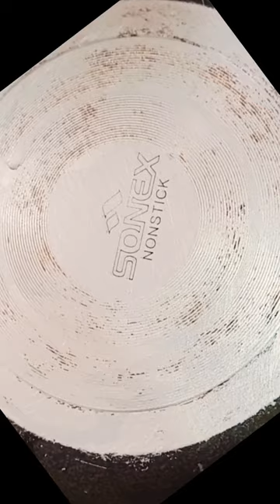Magic cleaning tips# shorts# viral# shortvideo#nonstick pan youtubeshort# trends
10 best kitchen tips,
10 amazing kitchen tips
10 useful kitchen tips
5 best kitchen tips and tricks